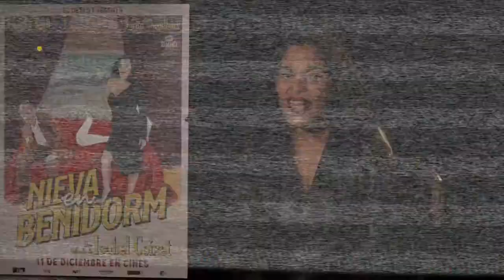Entrevista | Sarita Choudhury y Timothy Spall nos hablan de sus papeles en Nieva en Benidorm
La actriz Sarita Choudhury y el actor Timothy Spall nos hablan de sus papeles en la última película de Isabel Coixet, Nieva en Benidorm, no dejes de ver el video y suscríbete a nuestro canal.
Estreno en cines el 11 de diciembre.

Más en Moobys.es

Y si te mola lo que hacemos, invítanos a un café